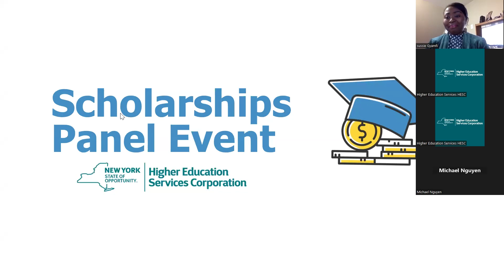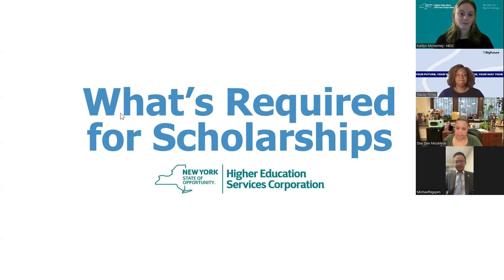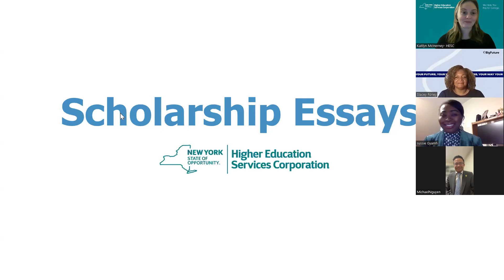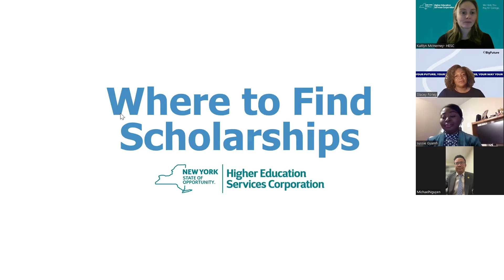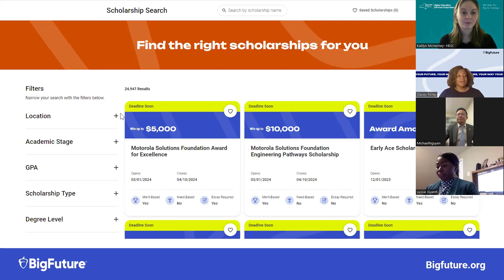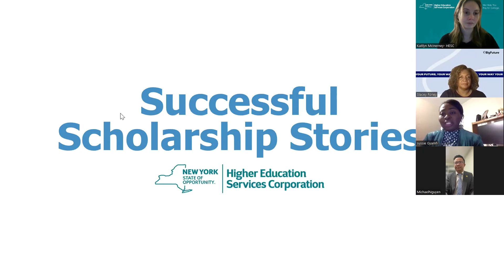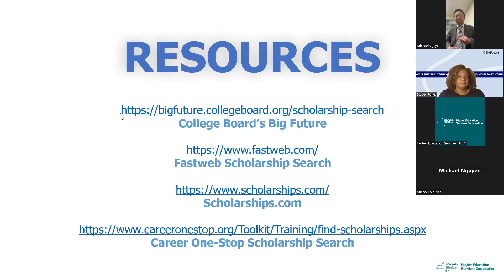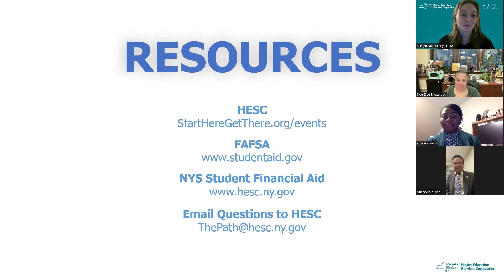HESC Scholarship Panel - April 2024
Scholarships are an incredible source of financial assistance for college students. Unlike loans, scholarships are free money. That means you don’t have to pay them back!

Our financial aid experts will walk you through what scholarships are, when they’re available, where to find them, and how to apply.